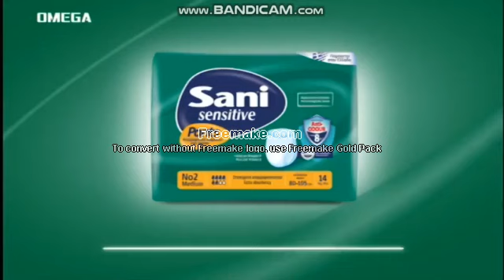OMEGA CHANNEL διαφημισεις 25 οκτωβριου 2018 μερος 2